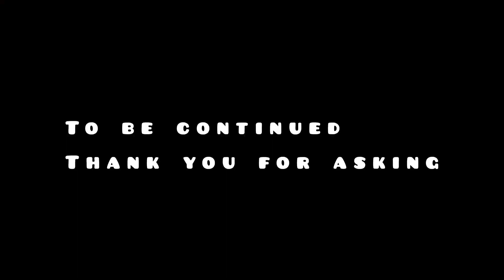Filipina Farming life in the philippines